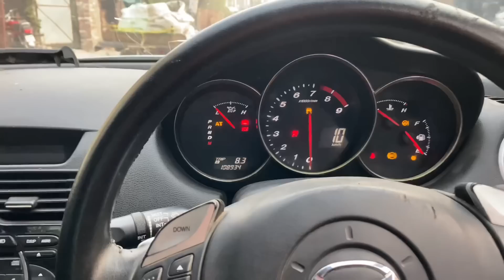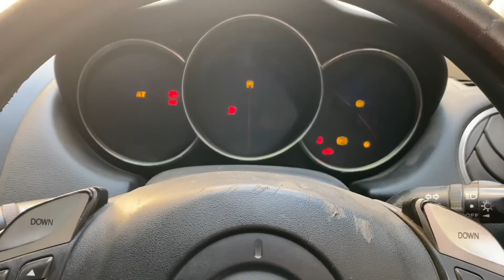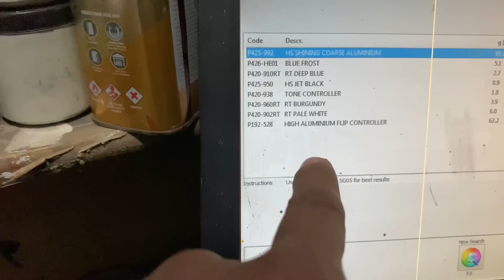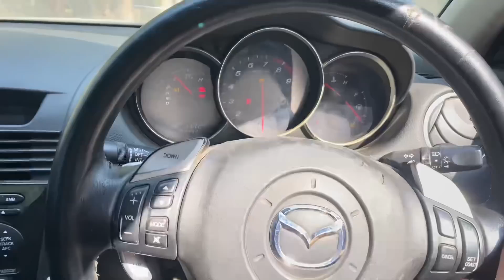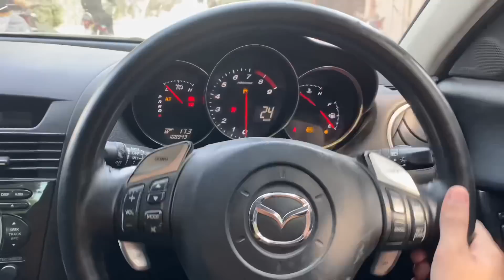Scrap Say Sports Car Bana Dainy Wala Jadu 😱😍